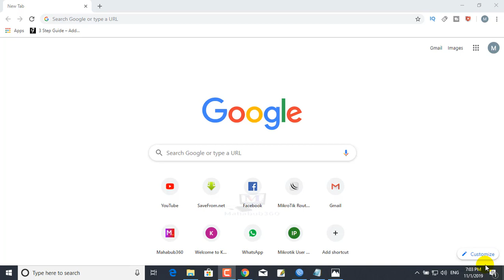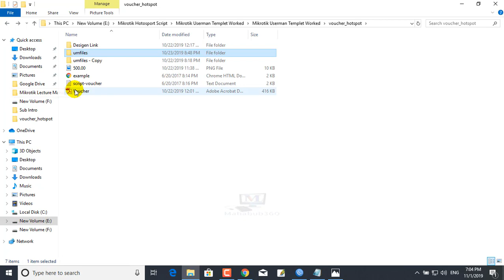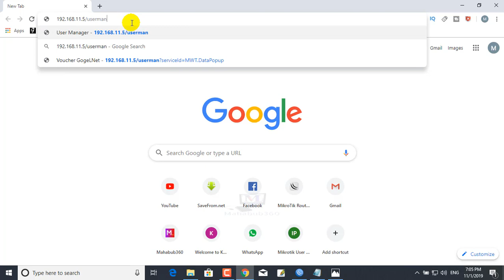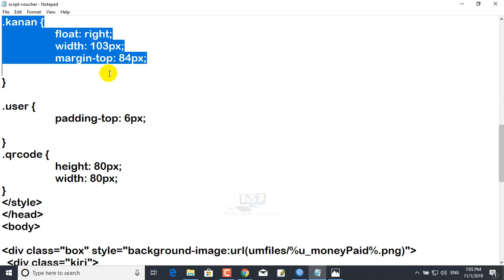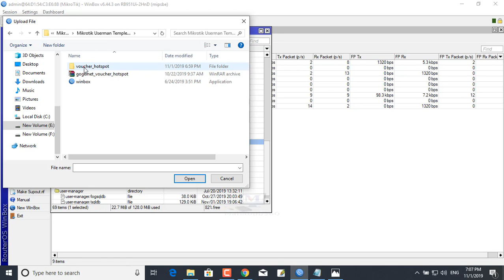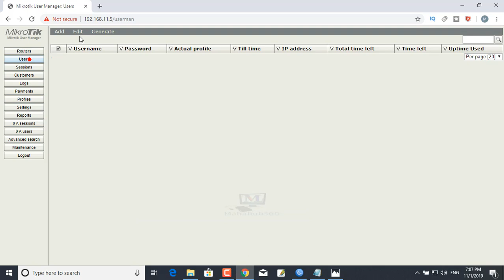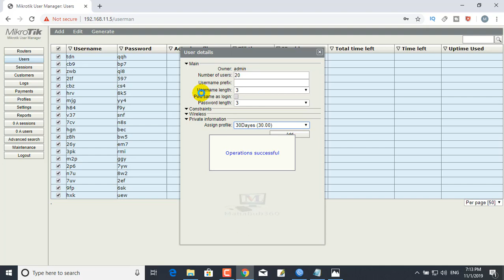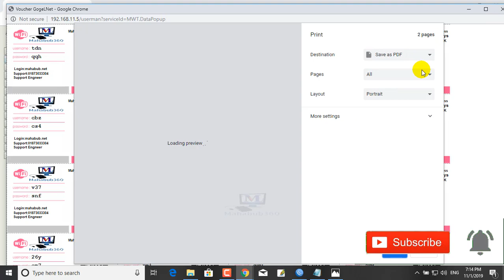Mikrotik Lecture 73:Mikrotik user-manager voucher printing with QR Code Voucher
In this Lecture MikroTik User manager Voucher Userman Voucher Design Template MikroTik prepaid billing card sys.MikroTik - User manager Custom Voucher Design Template | Userman billing prepaid voucher design
MikroTik User manager Voucher | Userman Voucher Design Template prepaid billing card
Userman is free builtin radius server package of MikroTik

MikroTik User manager Custom Voucher Design Template Userman billing prepaid voucher custom design Userman prepaid voucher cards custom template.Simple Voucher Generator